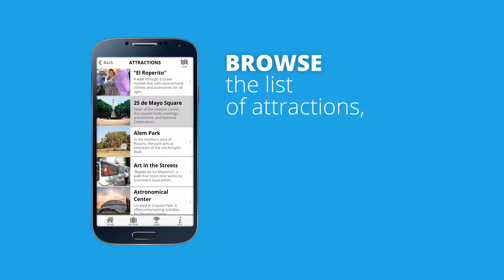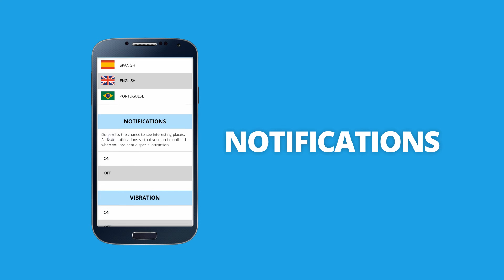Official tourism application of Rosario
The official tourist application of Rosario suggests a novel way to discover the city. Theme circuits, interactive maps, audiovisual materials, information about must-visit attractions and everything you need to enjoy your stay in Rosario.